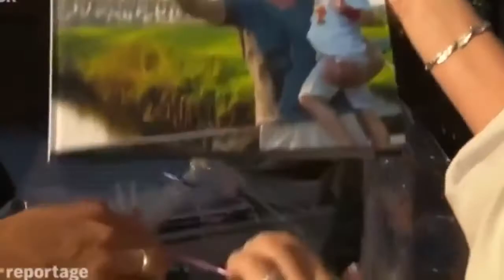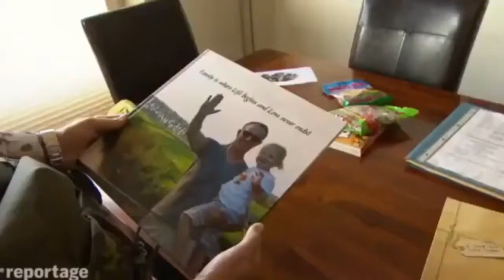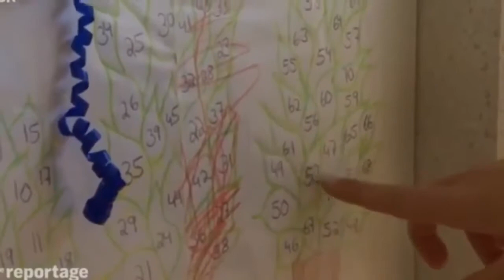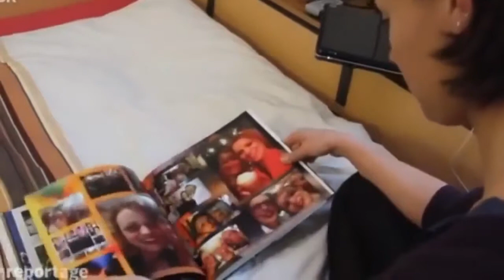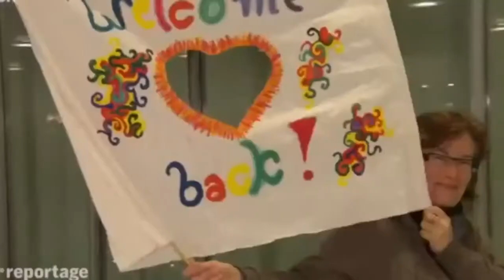Deutsche Soldatinnen im Kampf gegen die ISIS | Dokumentation 2018 NEU und in HD